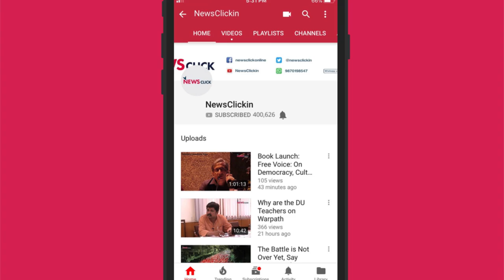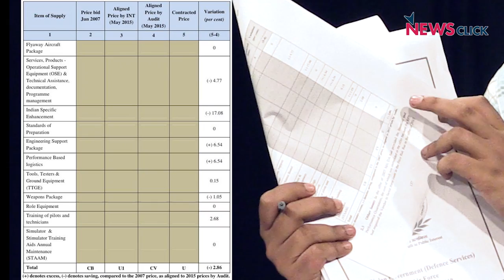कीमत बताए बिना रफ़ाल के दाम की तुलना बेमानी!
मोदी सरकार की संसद से विदाई के अंतिम दिन रफाल से जुड़ी कैग की रिपोर्ट संसद के पटल पर  रखी गई। रिपोर्ट में यूपीए के दौरान किए गए रफाल डील और मोदी सरकार के दौरान किए गए रफाल डील की तुलना की गई है। और इस तुलना की खास बात यह है कि बिना कीमत का जिक्र किए तुलना की गई है। इस पूरे विषय पर न्यूजक्लिक से बातचीत कर रहे हैं पहली बार रफाल का खुलासा करने वाले वरिष्ठ पत्रकार  रवि नायर ...